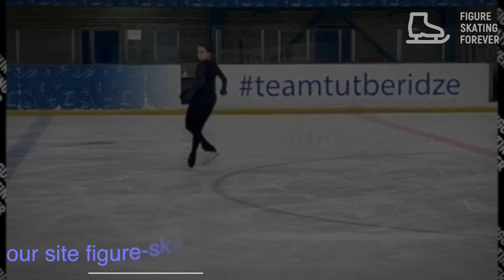Kamila Valieva RESTORED Triple Axel. Valiev is asked to hand over the medal to Trusova.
Kamila Valieva performed the triple Axel in training.